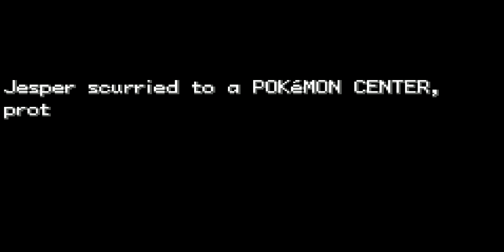Pokémon LeafGreen - Episode 2 | AssFart's revenge!!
AssFarts revenge. So though opponent and bad ass.. (FartAss)
(Sorry for the bad mic recording...) :s